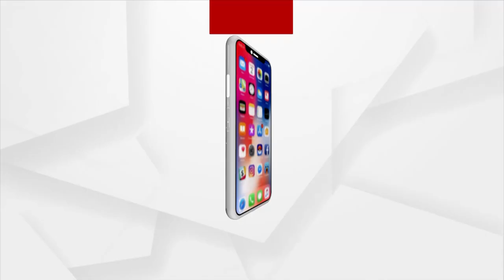ପ୍ରୟାସକାନ୍ତି ସାମଲ ଯଦି କଲେଜ ଚଳେଇପାରୁନାହାଁନ୍ତି ତା ହେଲେ ହାଇକୋର୍ଟରେ କେସ କାଇଁ ଲଢୁଛନ୍ତି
ପ୍ରୟାସକାନ୍ତି ସାମଲ ଯଦି କଲେଜ ଚଳେଇପାରୁନାହାଁନ୍ତି ତା ହେଲେ ହାଇକୋର୍ଟରେ କେସ କାଇଁ ଲଢୁଛନ୍ତି । ଲୁଚୁଛି ନା ଗୋଡ ଦି'ଟା ଦିଶୁଛି । ବାପ ପୁଅ ମିଶିକି କଳେଜକୁ ଲୁଟ କରୁଛନ୍ତି